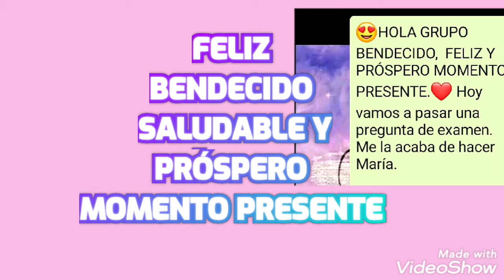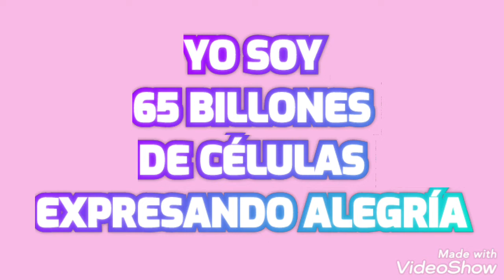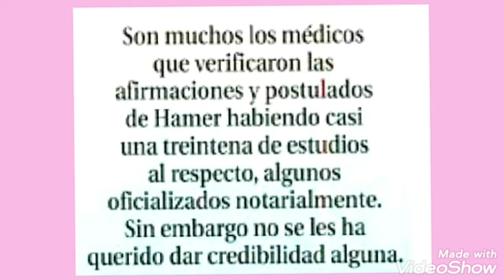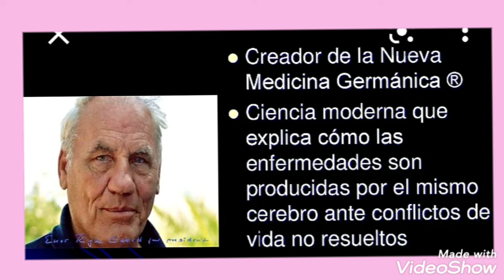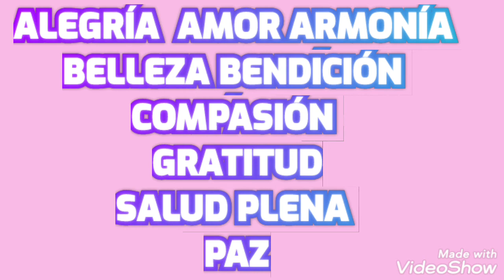SALUD HOLÍSTICA SEMANA 2 EL PODER DE CONOCER LA VERDAD.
La enfermedad es una defensa contra la verdad. Aceptaré la verdad de lo que soy y dejaré que mi mente sane hoy completamente. La curación resplandecerá a través de tu mente abierta a medida que la paz y la verdad se alcen para ocupar el lugar de la contienda y de las imaginaciones vanas. No quedará ni un solo rincón tenebroso que la enfermedad pueda ocultar y defender de la luz de la verdad   UCDM

NGM,  German New Medicine) , basada en los descubrimientos del Dr. Ryke Geerd Hamer.​la nueva esperanza para los pacientes que sufren de cáncer.   Cinco Leyes Biológicas que explican la causa, el desarrollo y la curación natural de las "enfermedades" con base en principios biológicos universales